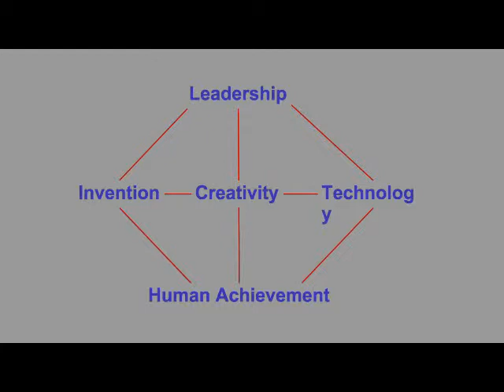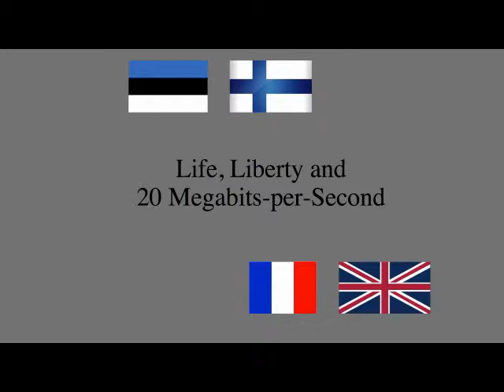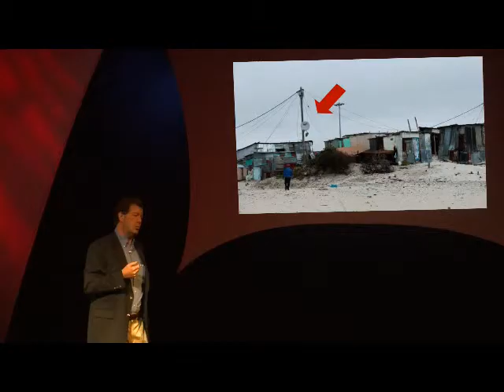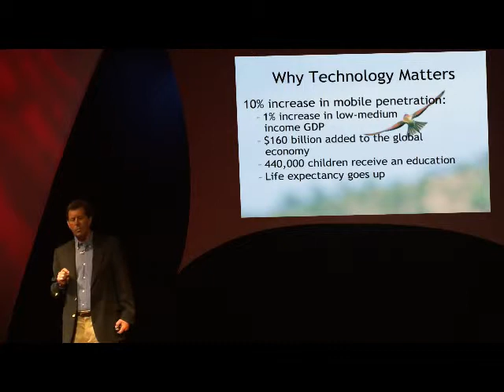Technology and The Future of Creativity Steven Shepard at TEDxManchesterVillage